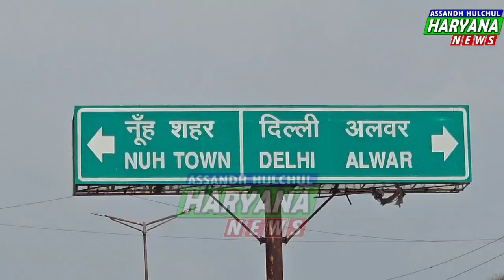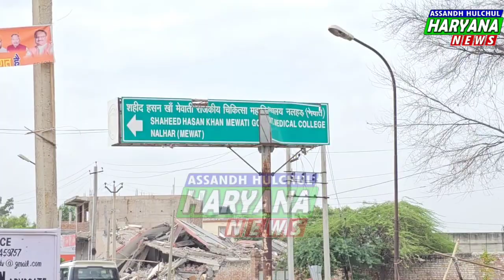nuhmewat_news नूह में दंगाइयों के घर और दुकान पर चला पीला पंजा # Ground 0 से report